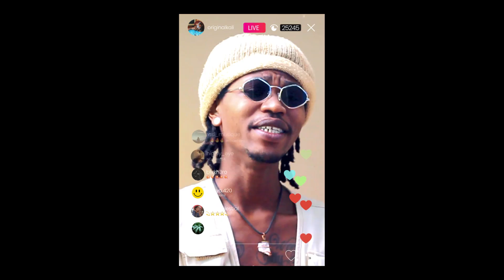Know Herb Steamix - Ras-I, KALI GRN, Blvk H3ro & 5Star Celestial (Haze St. Dub) Official Video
Official Music Video for the 'Know Herb' Steamix by Ras-I

Directed by: Immanuel Kerr
Shot by: Downdiroad JA
Edited by: Maya Wilkinson /\/\/
Ganjagram: Cesar Buelto (Alt Multimedia)

Musicians:
Andrew 'Drew Keys' Stoch & Immanuel 'Ras-I' Kerr

Producers:
Haze St. Dub & Ras-I Musique